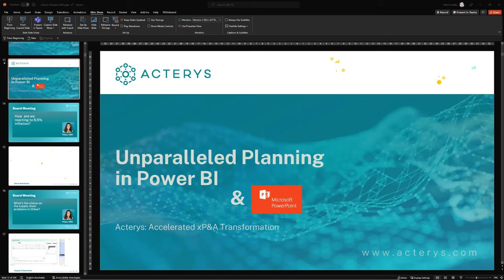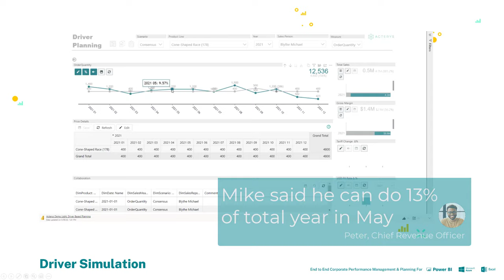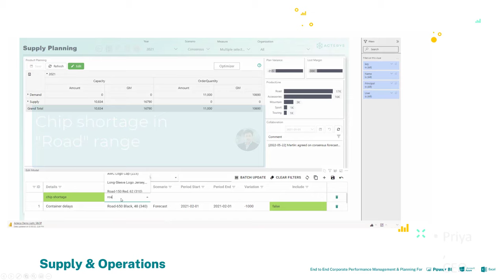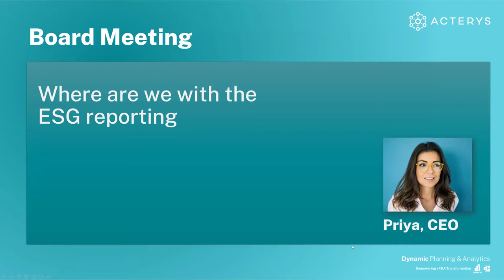Power BI and Planning in Powerpoint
Your PowerPoint presentations will never be the same!

In this video we are covering how you can turn static PowerPoint slides into a dynamic planning environment:
* Demand Planning
* Operations Planning
* Financial Reporting
* ESG Reporting

The solution uses the new Power BI PowerPoint integration and the Acterys xP&A Suite.